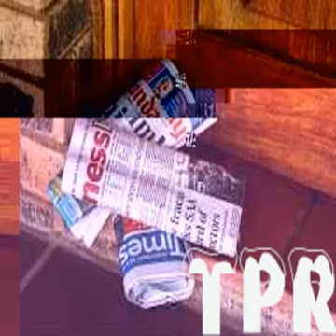7 DAYS 8 MINUTES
7 DAYS 8 MINUTES